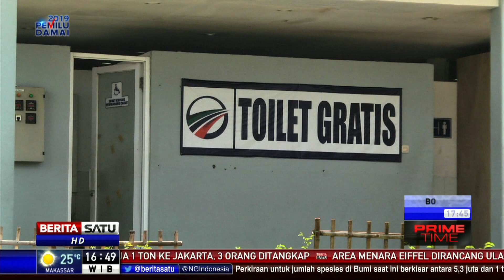Rest Area Sepanjang Tol Cipali Siap Digunakan Saat Mudik 2019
Pihak operator Tol Cipali memastikan rest area sepanjang Tol Cipali bisa digunakan saat mudik Lebaran 2019. Pihak operator dan kepolisian telah berkoordinasi untuk menghindari penumpukan kendaraan di rest area.

Facebook.com/BeritaSatu
Youtube.com/BeritaSatu